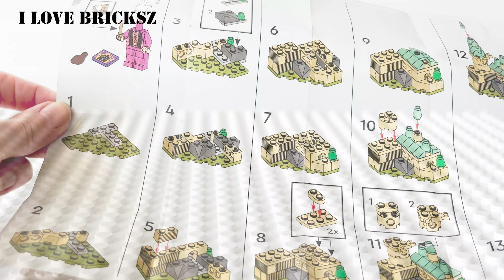LEGO Harry Potter Build your own Hogwarts Castle 30435 Unboxing & Speed Build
Unboxing & speed build of Lego Harry Potter 30435

Build your own Hogwarts Castle / 67 bricks / 1 minifigures

Release: 2022